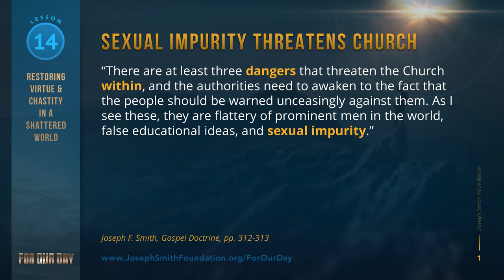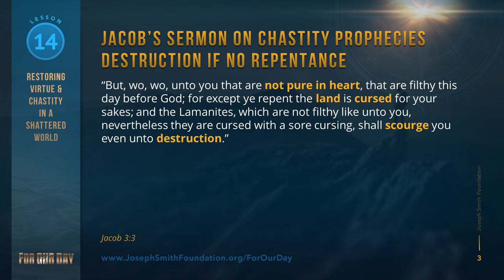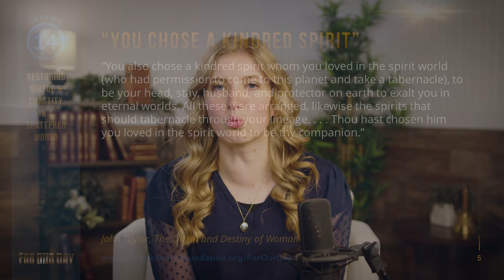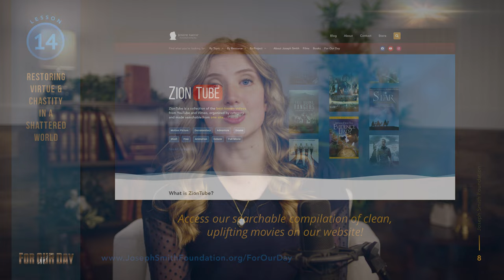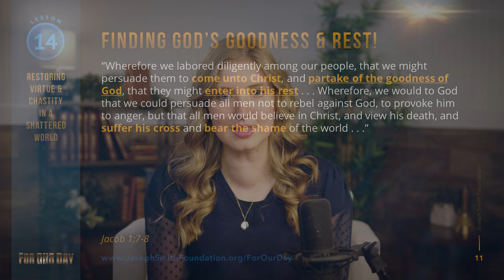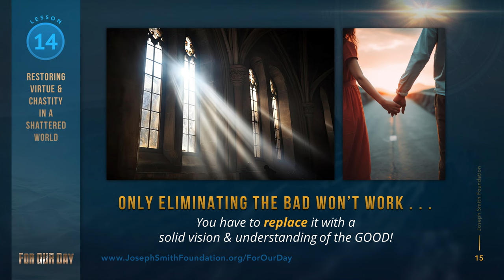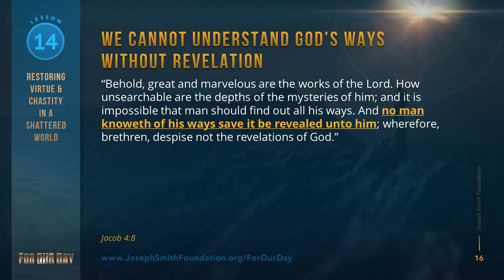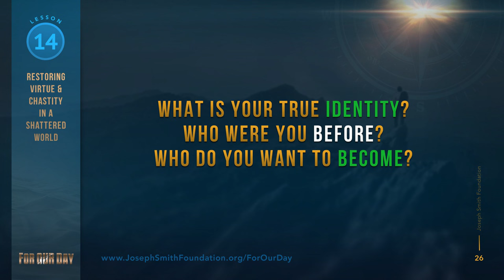Come Follow Me | Jacob 1-4 | Lesson 14 - Restoring Virtue & Chastity in a Shattered World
Jacob's sermon to the Nephites strongly warns against the dangers of immorality, but how do we help our youth build up the good and overcome temptation? In this more informal and candid podcast, Hannah Stoddard shares personal experiences that left an impact in striving to remain chaste and better understand God's vision for Celestial romantic relationships.

*Note: You are welcome to respectfully disagree or post critical comments. However, all crude, vulgar, or obscene comments will be deleted. Thank you in advance for respecting this policy!